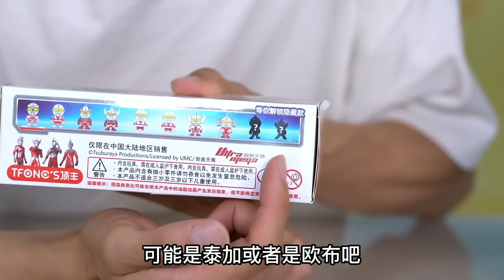网上那些奇葩的网红奥特曼玩具，一个比一个刺激，你可能都没见过【鹿子也的玩具屋】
请放心，本视频内容符合YouTube社区准则，没有任何违反规定的行为。 今天来玩奇葩的网红奥特曼玩具，真是个个出乎意料

【鹿子也的玩具屋】更多精彩视频推荐/More wonderful video recommendations：
玩具测评 玩具 奥特曼 我们强调了视频内容的合规性，绝对没有任何违反规定的行为。